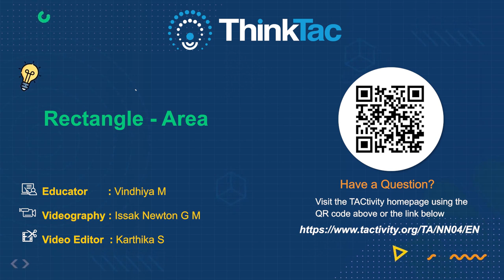Rectangle - Area | ThinkTac